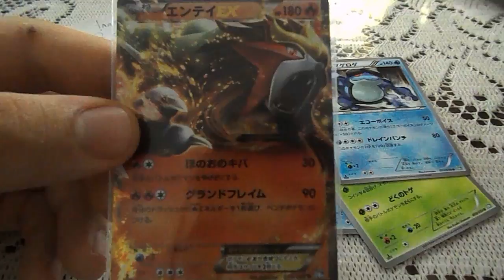TCBM from 801Infernape =]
Check out his channel and remember to stay classy ;]